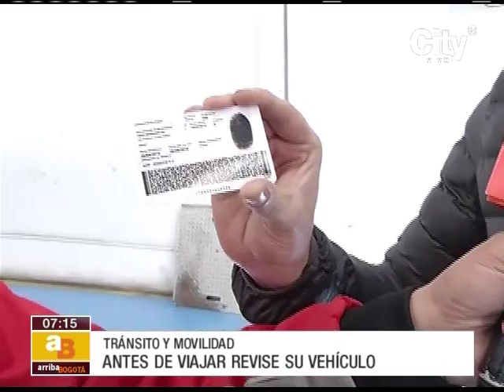Recomendaciones de las autoridades si va a viajar por carretera | Citytv